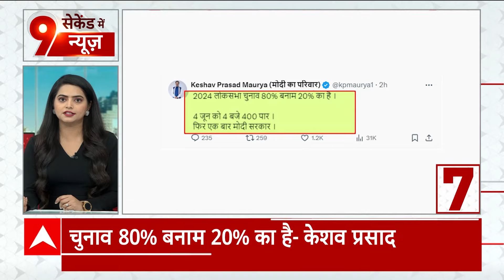Bihar Politics: कटिहार में Lalu Yadav पर Nitish Kumar का हमला ! | Loksabha Election 2024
कटिहार में चुनावी सभा के दौरान नीतीश कुमार ने लालू प्रसाद यादव पर कसा तंज- बोले, RJD और कांग्रेस अपने परिवार के लिए कर रही है और हम लोग देश के लिए काम कर रहे हैं.

यूपी के डिप्टी सीएम केशव प्रसाद मौर्य ने लिखा-  2024 लोकसभा चुनाव 80 फीसदी बनाम 20 फीसदी का है- 4 जून को 4 बजे 400 पार, फिर एक बार मोदी सरकार का दिया नारा.

राजस्थान के BJP अध्यक्ष सीपी जोशी का बड़ा बयान- कहा, मोदी फिर बने प्रधानमंत्री तो बाबर का बच्चा भी बोलेगा जय श्रीराम'...अभी लोगों को 'जय श्री राम' बोलने में तकलीफ.

मेरठ की रैली में मायावती ने बीजेपी पर साधा निशाना-कहा, हिंदुत्व की आड़ में मुस्लिमों पर जुल्म कर रही बीजेपी सरकार- इसे सत्ता में आने रोकना होगा...